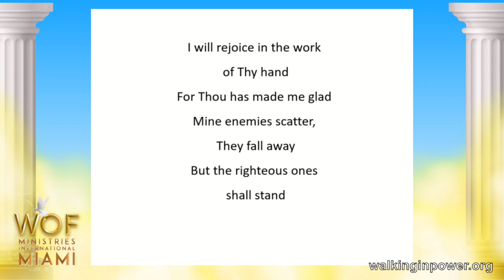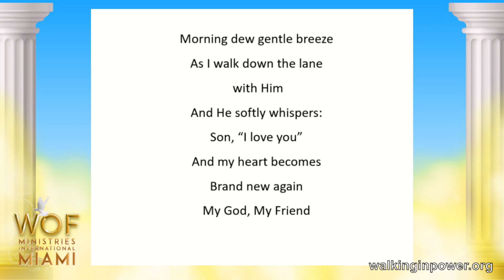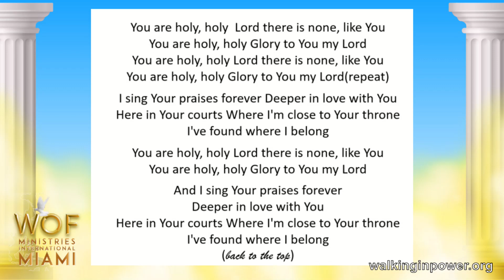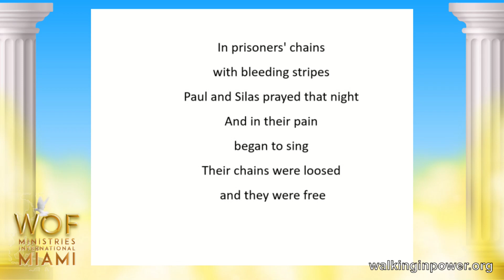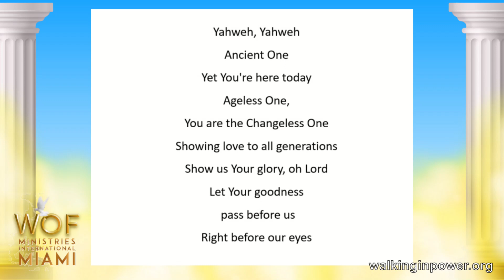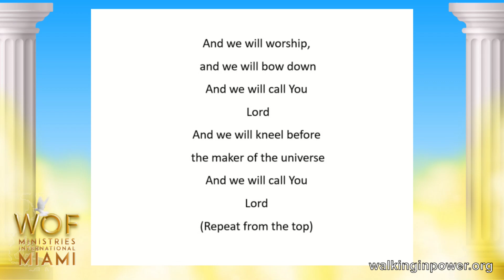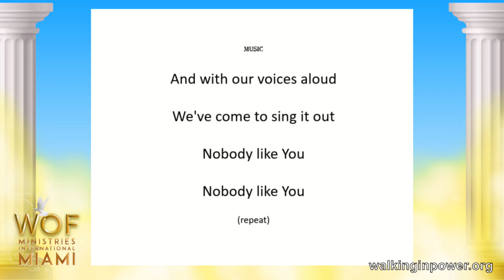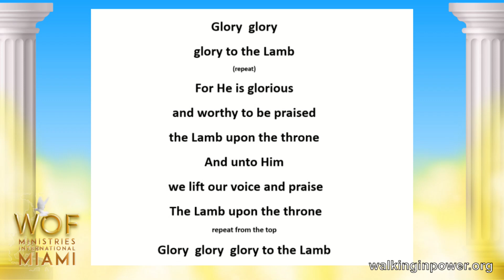Opening Prayer, Praise & Worship, Communion, and Tithes & Offerings (11-19- 2023)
Broadcast from Word of Faith Ministries International-Miami.

-AND-